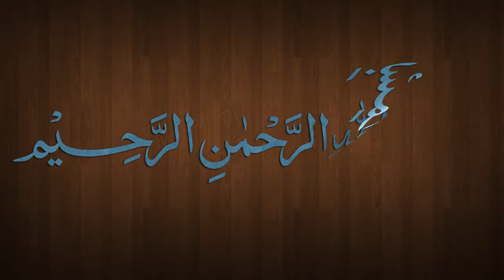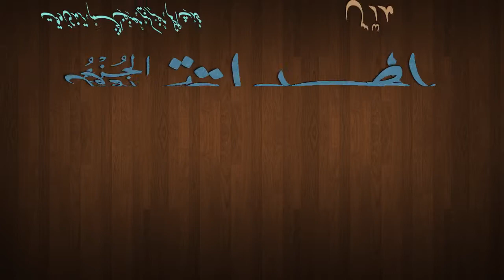Hidaya Juz 1 Dars - 33 - page - 065 - by Maulana Muhammad Zuhair Albazi - 18/11/2012